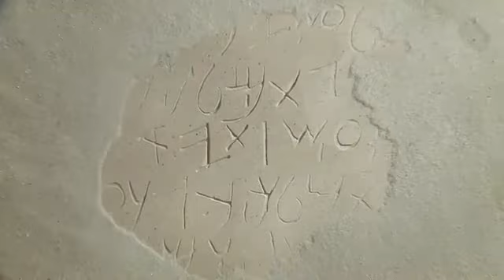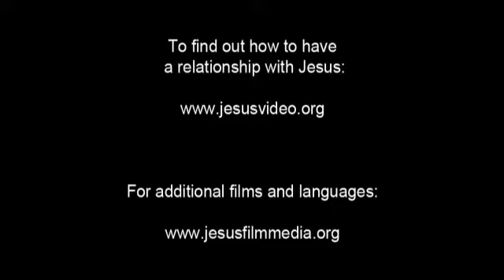Chinese, Mandarin Language Film! Jesus is The Savior... JESUS SAVES!